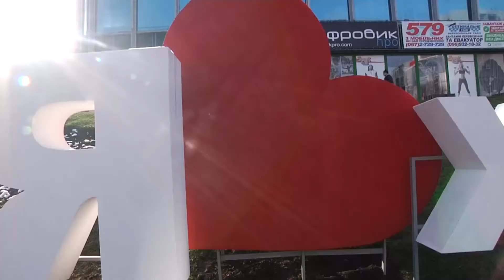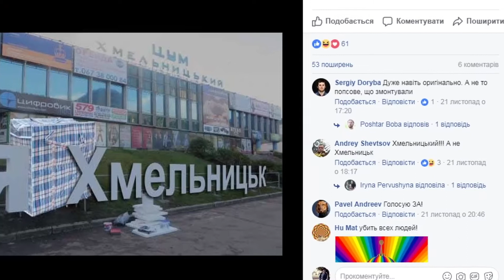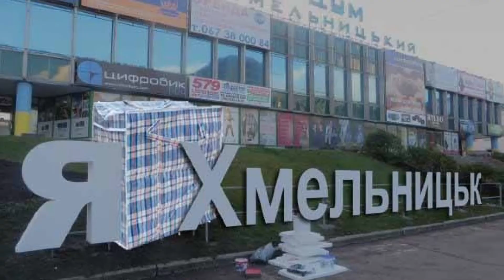«Я ♥Хмельницький». Нова суперечлива фотозона з’явилася на Проскурівській